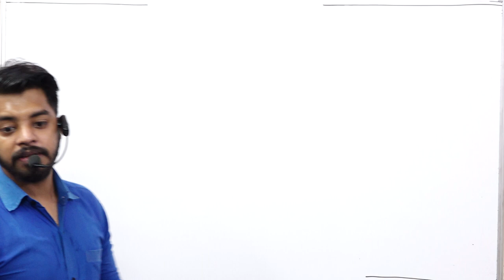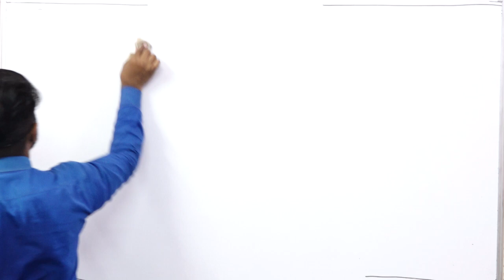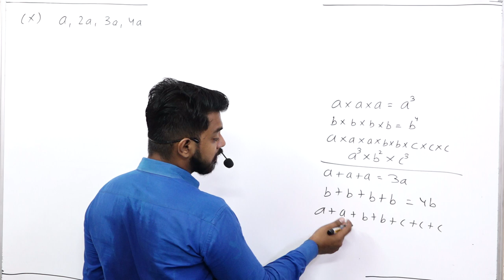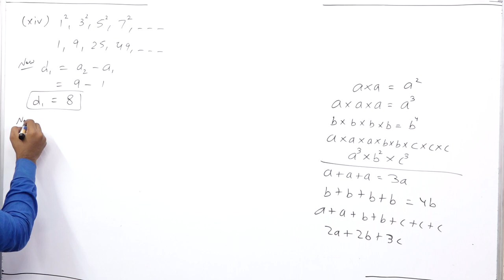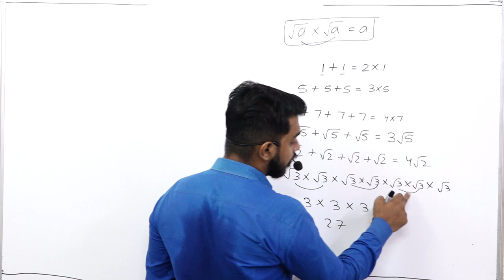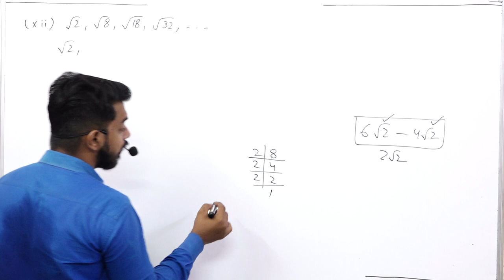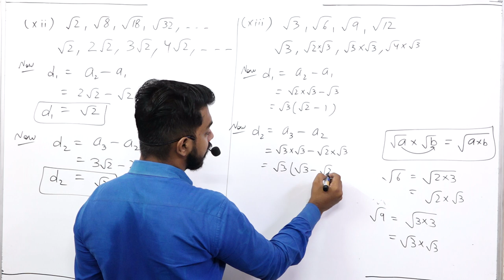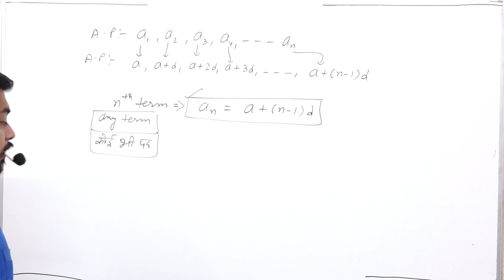AP || Part 3